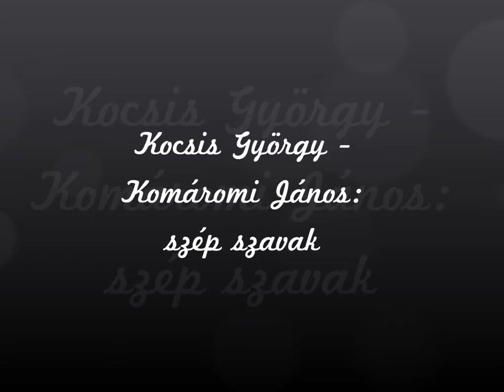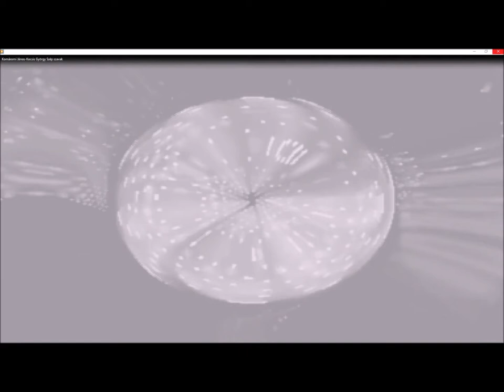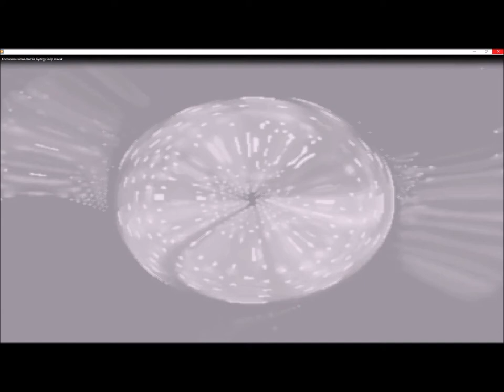Kocsis György - Komáromi János: szép szavak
Kissé misztikus hangvételű dal - a kissé misztikus hangvételű vershez...

Ez a dal is benne van a Játszd velünk Te is! című kötetemben, amelyben mintegy 150 megzenésített versem szövege, kottája kapott helyet. A szerzők, előadók bemutatásával és a versek, dalok születéséről szóló kis történetekkel együtt.